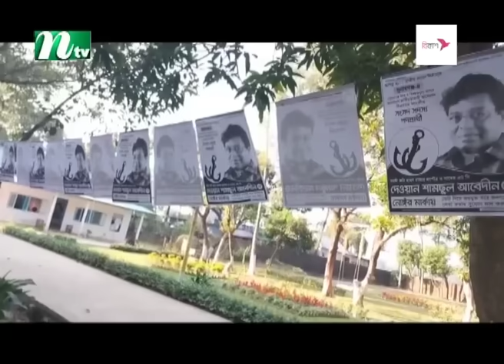নির্বাচন থেকে সরে দাঁড়ালেন বিএনএম প্রার্থী | Sunamganj | BNM | NTV News